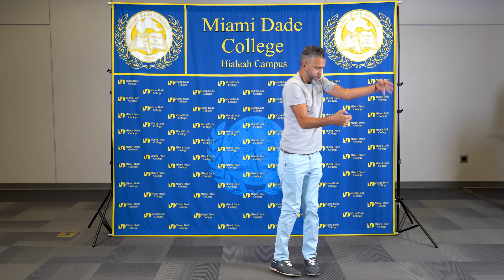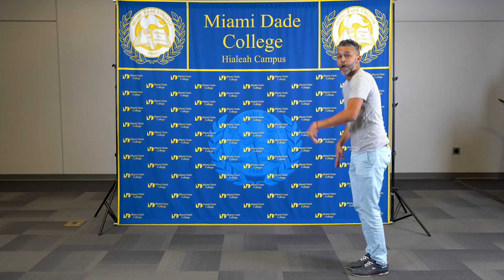Dance Performance. Prof. Y. Nemeroff